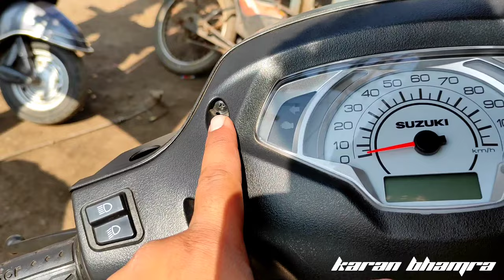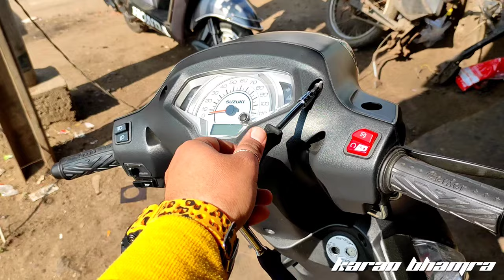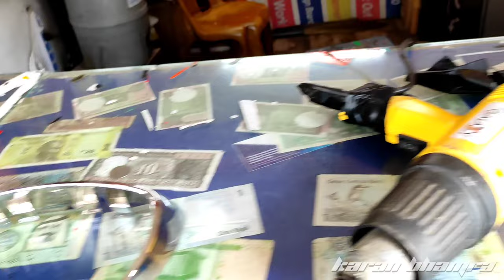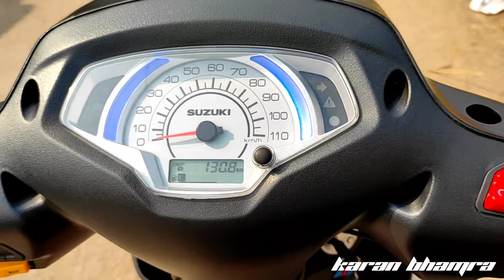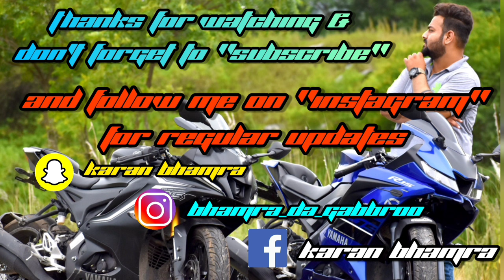Basic Modified SUZUKI ACCESS 125 BS6🔥|Dark Night Edition| All Parts Matt Black Wrapping| Full Video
Hiii Buddies 😎,
In this video you all will get to see that how I've modified my SUZUKI ACCESS 125 BS6 at home by myself...! I've wrapped all my chrome parts of scooter and made look different From others, I've shown all the process of wrapping and opening fitting of all the parts, so watch it till end to know the basic & simple budget Modification of scooter..!!

' If you enjoyed the video and my good work, then Don't forgot to Like, Share And Do good supporting comments on the video & Also don't forget to subscribe your brothers channel, → Keep supporting 💙 '

"Please Try To Ignore These Hashtags"